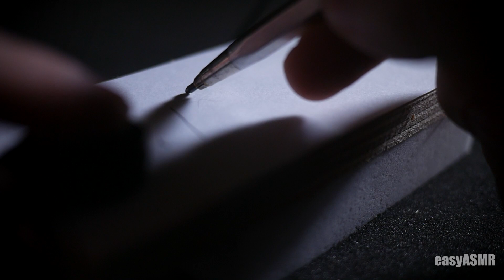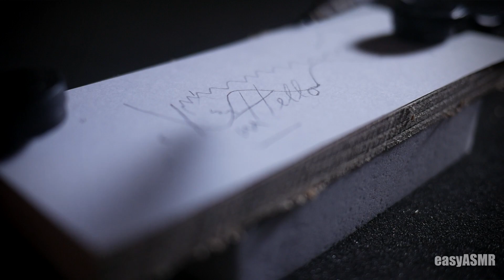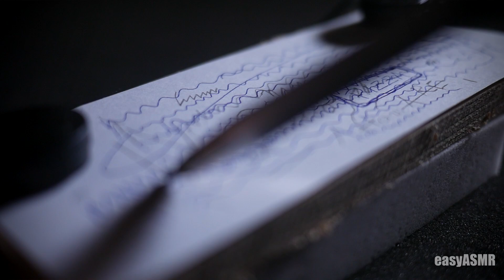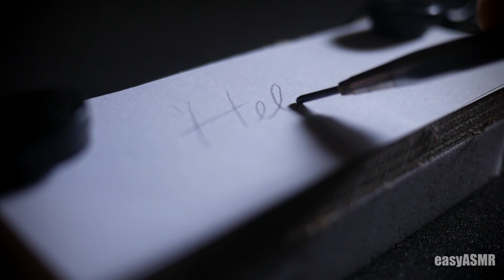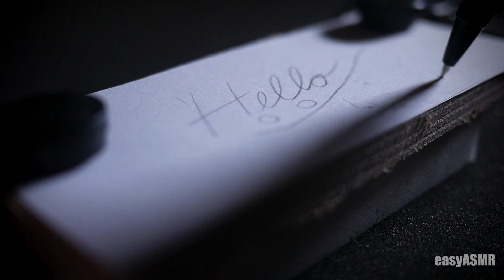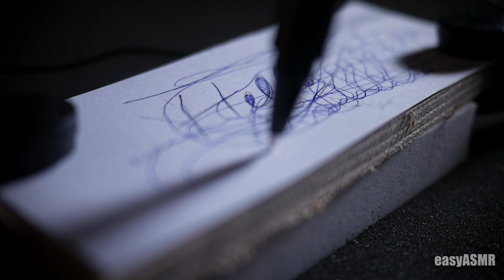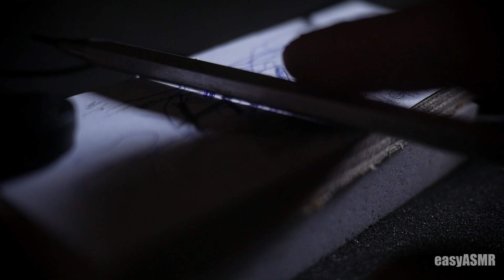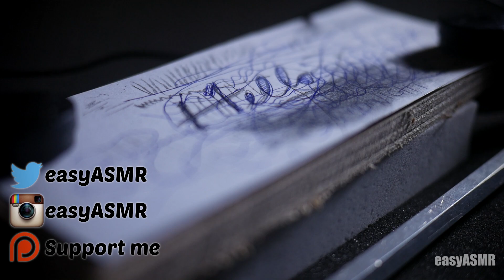Writing with NoMics ASMR - no talking -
Helol mylol fiendsolol.
Since we hit 1000 likes on video where it was raining and I was talking random thingy things into your ears, its time to write some proper description.
And dont forget to hit like today too if you need more MakingLifeEasierTutorials.
So as always we will need few basic things for this to work. So grab your favorite Non alcoholic beer and one alcoholic neighbor with semi-rainbow alcoholic noodle with yellowish flavor. Now mix it all in your brand new blender and shout will it blend or it will just bend my back? It should be obvious so start sprinting to your local kitchen by your pinky thumb that was in his personal yogurt jacuzzi. All the next steps will be simple and straight forward so make them at once and dont say anything about it. Simply grab that favorite neighbor and force him to do frontalGigantišFlip with flowerpot on his head from balcony of your garage into fridge that you was heating up for 3 days with cheapest soldering iron. If he refuse to do that, send your brutal ant with sharpened eyes on him. Now after all that pick egg that your dog found in your exhaust pipe while cleaning your bicycle and simply make scrambled pancakes from it for those 4 lemurs that are waiting you in your shoes. So now after doing all this rainbow on the sky should be inversed and you should be happy to finally hit that PLAY/LIKE/SUBSCRIBE/BELL button and sleep peacfully. or something like that. good night

Special thanks to my patrons Victoria/Jinx, Brian Jackson, Kate McGrath and others for huge support there!